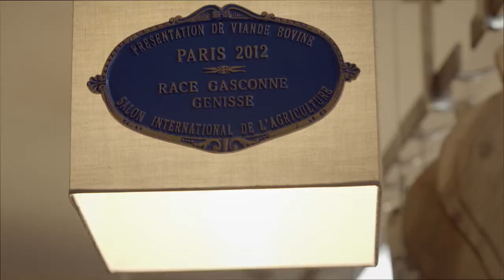La viande racée - L'art du goût